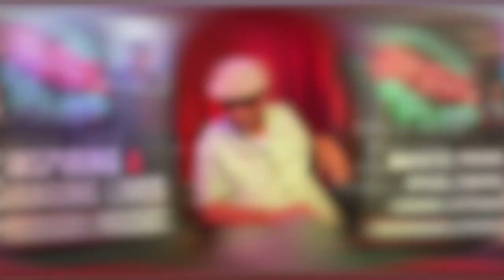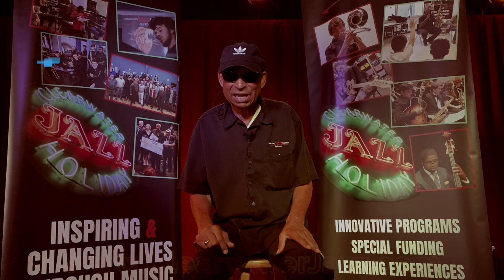STOP-TIME SERIES with Frank Williams: Stefon Harris